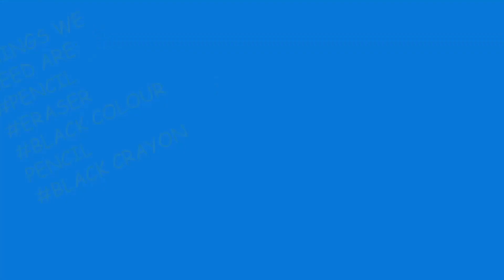Best and Easy drawing of "Thanos" for beginners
This video is about a drawing of Thanos in a step by step manner with  available items found at home.